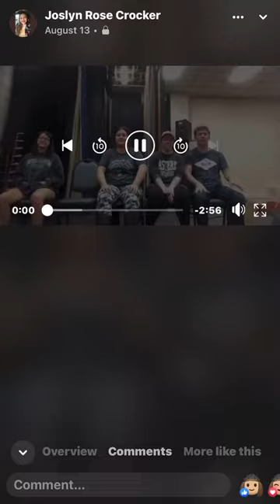Eastern Oklahoma State College White Winter Hymnal